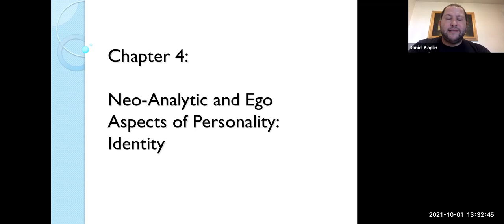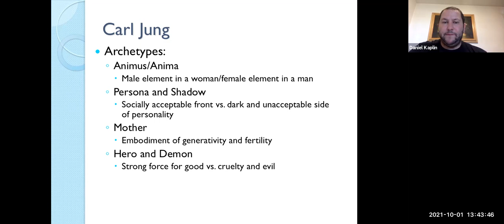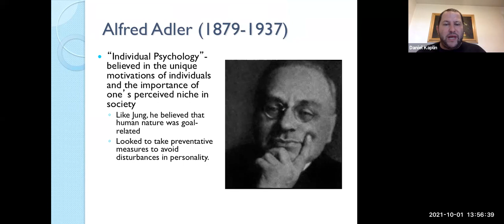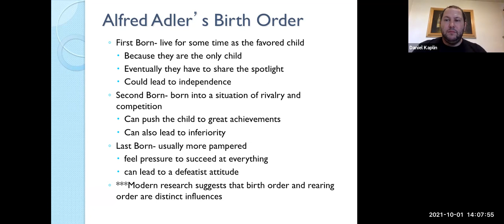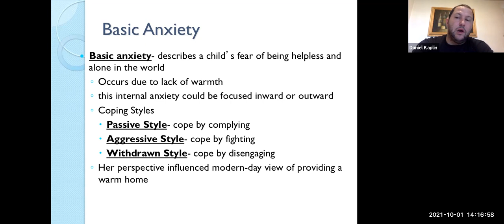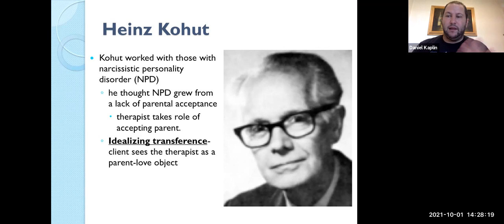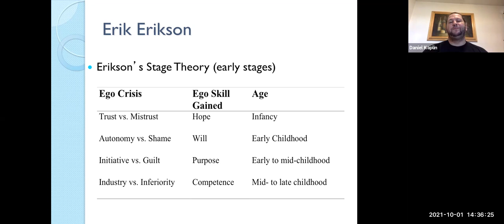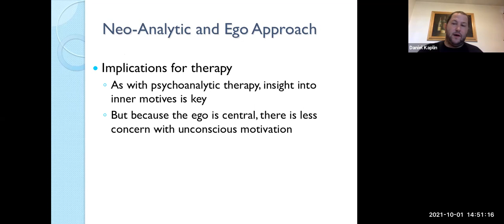Understanding the Neo-Analytic Theory of Personality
In this video, I will discuss the Neo-Analytic Perspective on Personality, explaining its main concepts such as the id, ego, and superego as well as its implications on how we perceive personalities. A few of the key disciples of Freudian thought were Alfred Adler, Carl Jung, and Karen Horney. These theorists took some of Freud's ideas and expanded on them to create their own theories which are still relevant today. In this video, I include information about Alfred Adler's emphasis on social contexts and the development of the inferiority complex, Carl Jung's emphasis on religious and mystical elements, and Karen Horney's focus on social interactions and relationships.